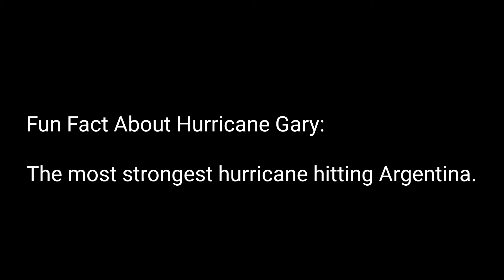Hurricane Gary: Category 5 Storm (REUPLOADED)